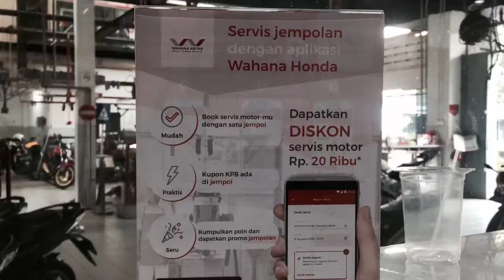HONDA PCX 150 THAILOOK SERVICE DI BENGKEL WAHANA HONDA BIG WING JAKARTA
Direkam menggunakan Apple iPhone 6 pada tanggal 26 Mei 2019

Wahana Honda Big Wing
Gunung Sahari, Jakarta Pusat
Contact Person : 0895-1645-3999